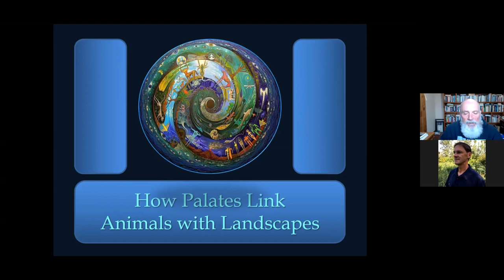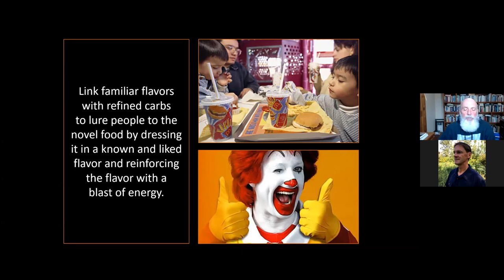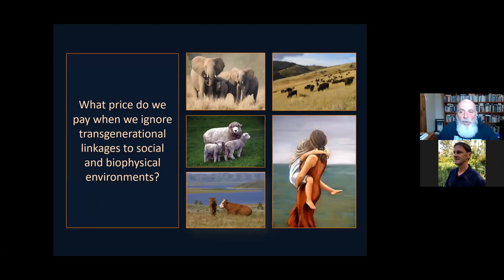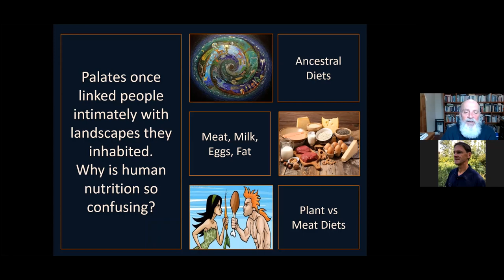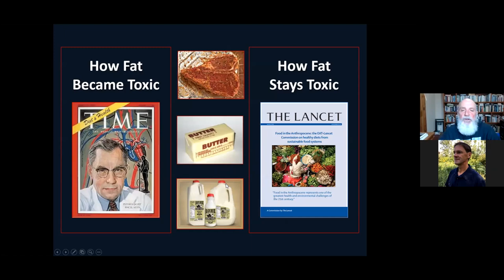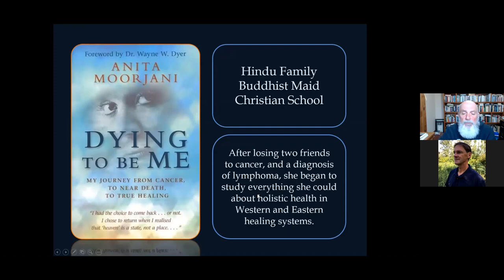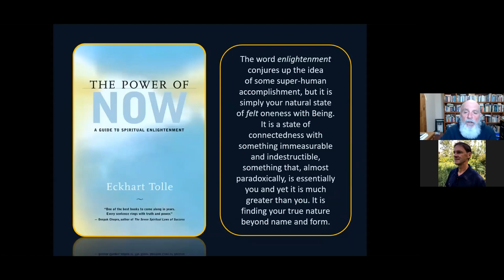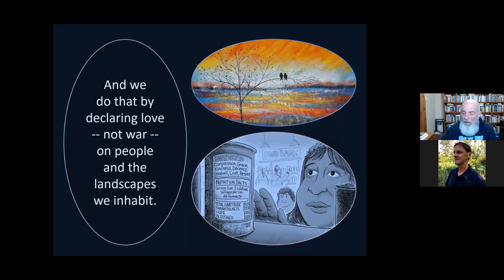Provenza Part 5 - How Palates Link Landscapes